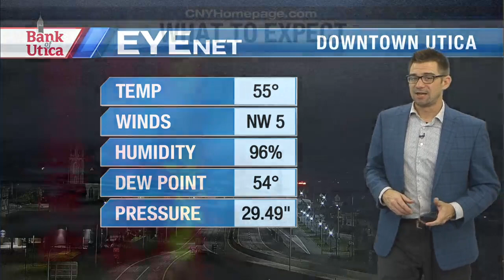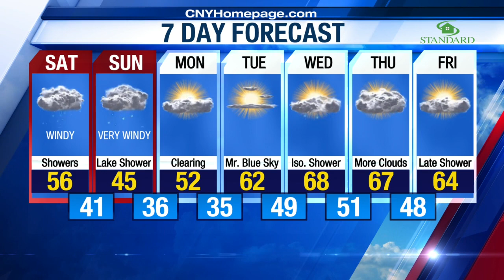Craig's Weekend weather forecast